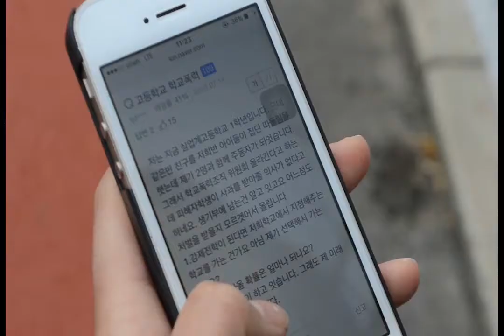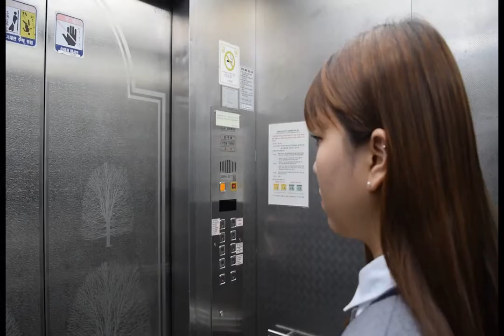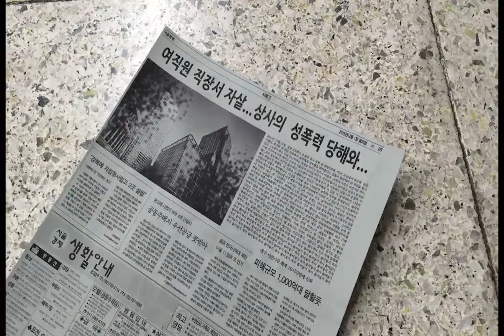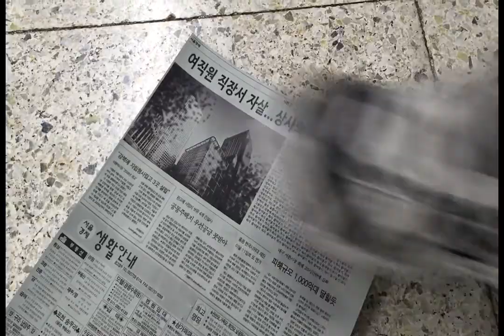제5회 한디원영상제 단편영화부문 "적"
2015년 12월 7일 서울아트시네마 3F
1학년 2학기 멀티미디어 저작도구 수업 기말과제물로 제작된 영상입니다.
"이동빈 박가해 박민지 송지은 오지선"